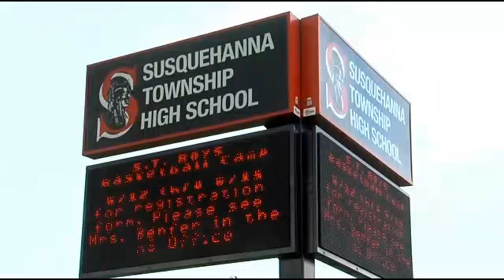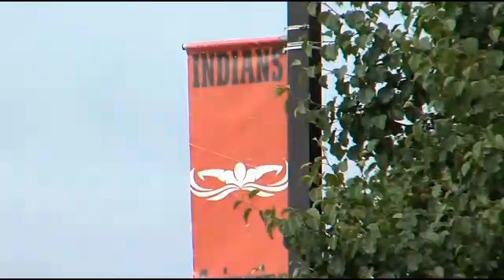Susquehanna Parents Meet Over 'Downward Spiral' in Education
Parents in Susquehanna Township, Pennsylvania say something must be done to turn around what they call "failing" schools in their district. They held a large community meeting to hear from former teachers and other families who have moved their children into private schools.